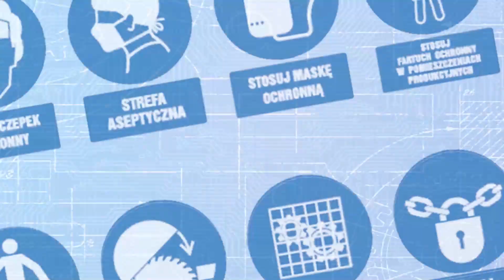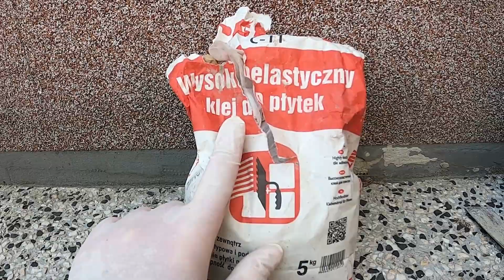DIY - Przyklejenie płytek do murku po zimie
Dziś domowym sposobem naprawiam płytki z murku, które odpadły po zimie.
Do naprawy poza klejem jest potrzebna jedynie szpachla, czysta woda i naczynie, w którym możemy rozrobić klej do konsystencji mniej więcej pasty do zębów.
Podpowiedź po filmie: dobrze jest użyć taśmy malarskiej do zabezpieczenia płytek przed klejem, oszczędzi to potem czyszczenia ich :)

Koszt kleju to około 15-40zł zależnie od firmy.

Menu
0:00 - Start
0:15 - Przyczyna problemu
0:47 - Sytuacja zastana
1:30 - Co potrzebujemy
2:22 - Rozrabiamy klej
3:20 - Kleimy
6:25 - Po wyschnięciu
6:41 - Podsumowanie